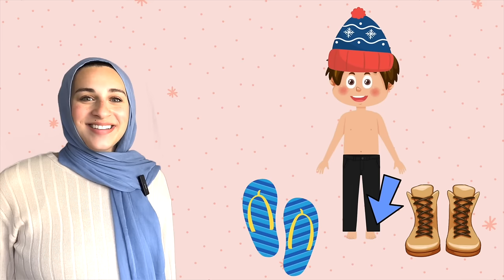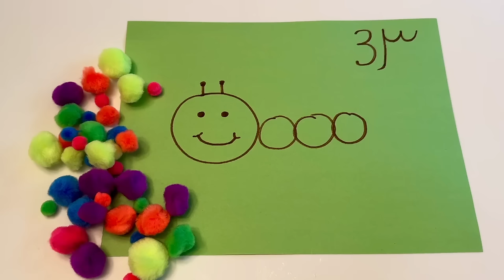Arabic learning for Babies & Toddlers | تعليم الأطفال اللغة العربية: الحيوانات، الأرقام، الألوان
Learn to talk Arabic with Ms. Abrar & Ms. Rinad! In this episode, your toddler will learn about numbers, animals, actions, and so much more!

This channel is dedicated to making learning Arabic and Islam fun and educational for toddlers and babies!

Our approach is to encourage all parents and guardians to watch and sing along with their toddlers to promote learning of everyday Arabic words, phrases, and gestures in their daily routine.

⭐️ Ms. Abrar is a Board Certified Behavior Analyst who specializes in working with children with Autism under the age of five. Ms. Abrar has spent the last 5 years teaching her clients communication and social skills through songs and play. Ms. Rinad holds a degree in human development and family science from OSU and has plenty of years with child development experience. Together Ms. Abrar and Ms. Rinad have developed videos designed to help progress Arabic language learning and development.